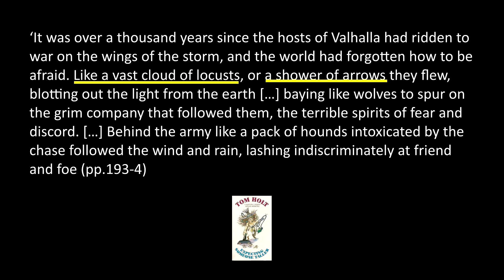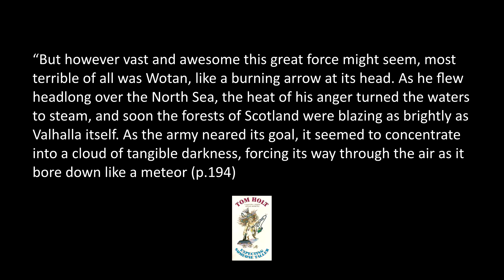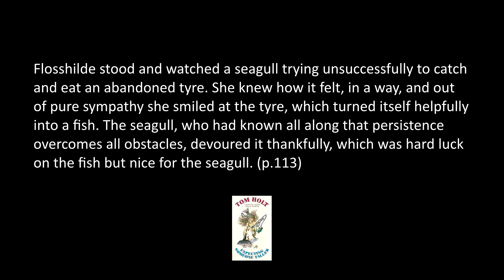Expecting Someone Taller by Tom Holt Book Review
My review of the debut novel from Tom Holt (aka KJ Parker) - Expecting Someone Taller. This book tells the story of Malcolm Fisher who, after running over a badger, becomes King of the world. This fortunate turn of events attracts the interest of Wotan who is very keen on the role himself. Fending off Valkyries, Dwarfs and the daughters of the Rheine Malcolm must hang on to his crown and bring prosperity to the world.